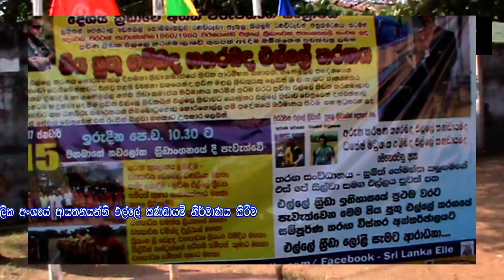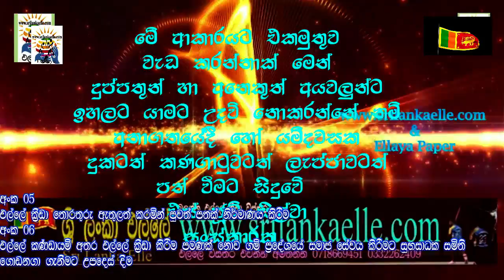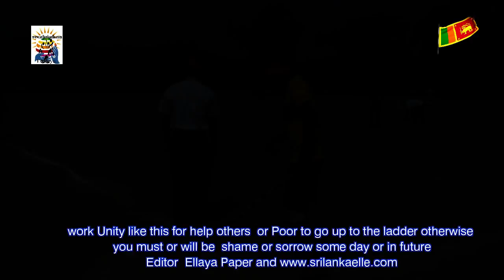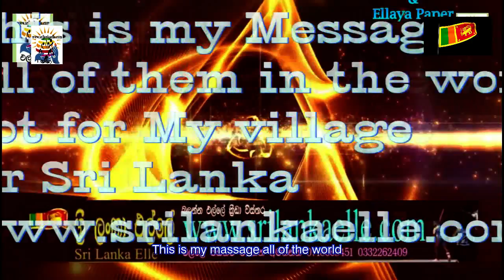Sri Lanka Elle: